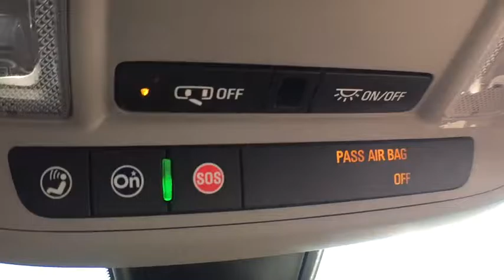2017 Chevrolet Malibu Clarkston, Waterford, Lake Orion, Grand Blanc, Highland, MI 170968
2017 Chevrolet Malibu  - Stock#: 170968 - VIN#: 1G1ZE5ST3HF180377

Bowman Chevrolet
6750 Dixie Hwy

* 2017 Chevrolet Malibu 1LT...Features include: Bluetooth, Rear Vision Camera, OnStar Navigation, 7.0'' Touch-Screen with MyLink, SiriusXM Satellite Radio, Built in WiFi, Power Heated Mirrors and Keyless Entry.  Prices do not include taxes, title, license, and doc fee. Price includes: $500 - General Motors Consumer Cash Program. Exp. 02/28/2017, $1,500 - GM Competitive Lease Private Offer. Exp. 02/28/2017